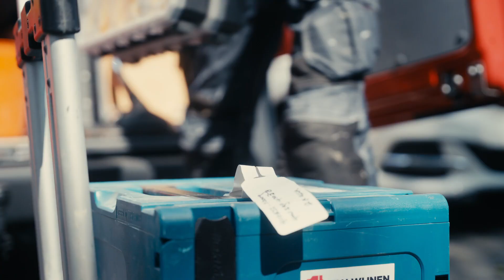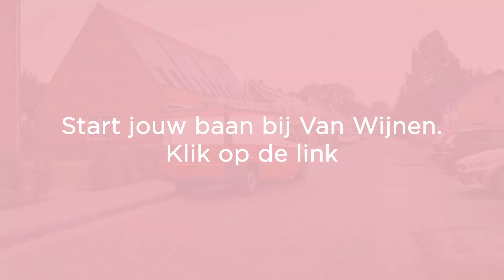Werken als vakman bij Van Wijnen Vastgoedbeheer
Herken jij jezelf in deze video als allround servicemonteur? Solliciteer dan nu of kom een kop koffie drinken! De koffie staat klaar: wanneer kom je langs? Bekijk jouw mogelijkheden via werkenbij.vanwijnen.nl